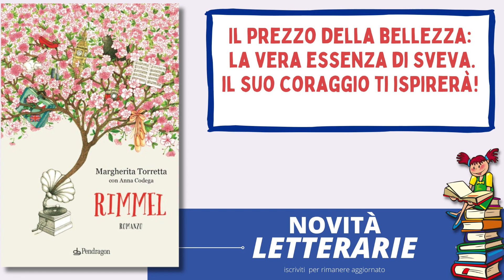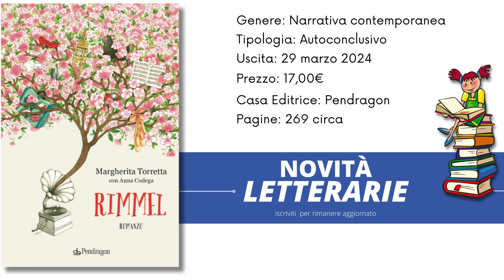Rimmel di Margherita Torretta e Anna Codega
il libro Rimmel, delle scrittrici Margherita Torretta e Anna Codega